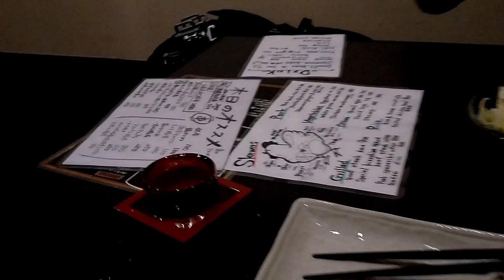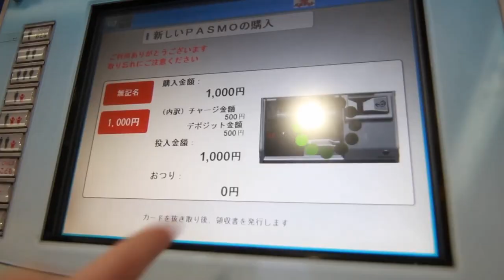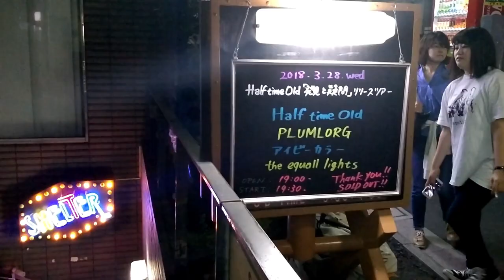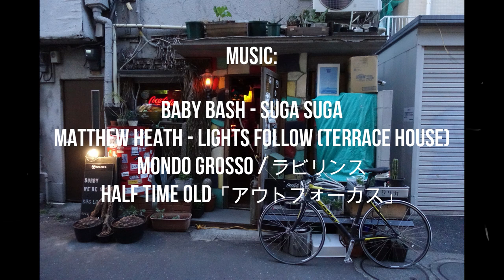THE LOCAL DRIFT: Ep.1 DOWNTOWN TOKYO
Traveller Ericson Guarino checks out the local scene in downtown Tokyo.

Featuring Tatsuya Uchihara from Terrace House and Musical Guest Half Time Old